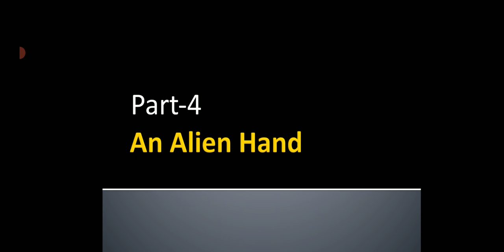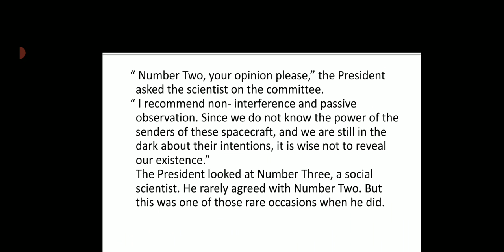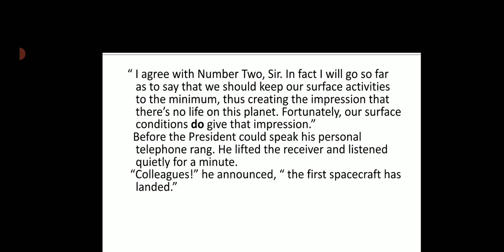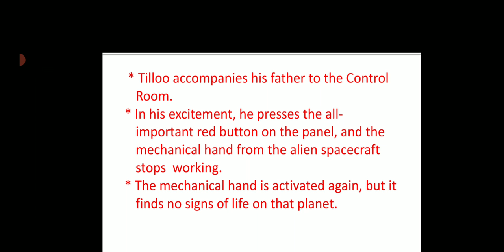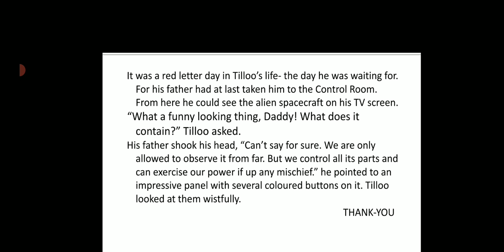An Alien Hand Part 4 [ Full Explanation In Hindi]